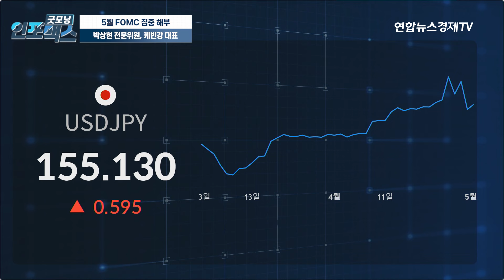대혼돈의 멀티버스! 파월의 마음은 갈대 같아라~..."인상은 없지만 인하도..글쎄..." (박상현 전문위원, 케빈 강 대표) ㅣ 굿모닝인포맥스 240502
💁🏻‍♂️출연:  박상현 하이투자증권 리서치센터 전문위원, 케빈강 테이바랩 대표